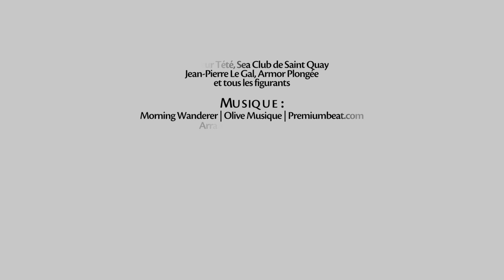Saint-Quay-Portrieux 2017 - Sensation Bretagne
Saint-Quay-Portrieux est une station balnéaire de charme, au cœur de la baie de Saint-Brieuc, en Côtes d’Armor. Avec ses 5 plages de sable fin, son sentier côtier (GR34) et ses nombreuses animations, c’est le lieu idéal pour vos vacances en famille ou entre amis. L’endroit où vous vous forgerez des souvenirs inoubliables.
Plutôt plage ou randonnée ? Plutôt hôtel ou camping ? Chambre d’hôtes ou location de vacances ? Galette de sarrazin ou coquille Saint-Jacques ? Kayak ou paddle ? Catamaran ou vieux gréement ? En couple ou avec les enfants ? Casino ou cinéma ?… A Saint-Quay-Portrieux, chacun vient vivre les vacances qu’il aime.
Saint-Quay-Portrieux, créateur de souvenirs en Bretagne…